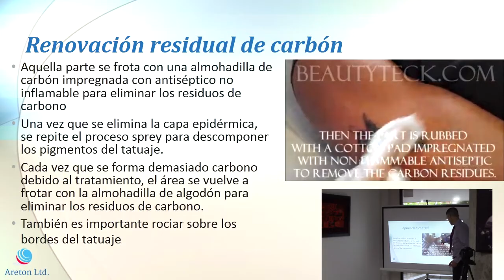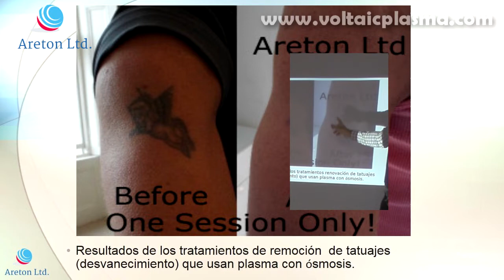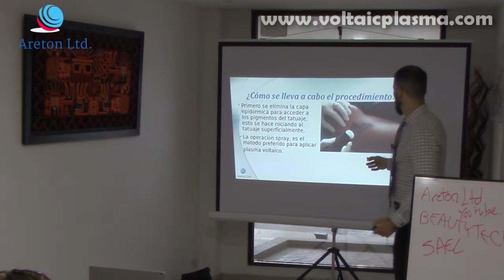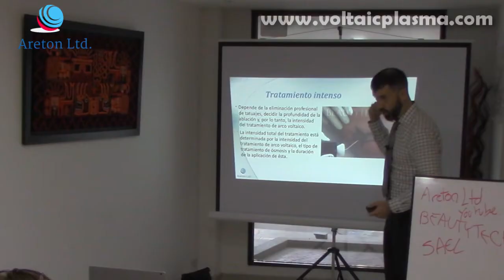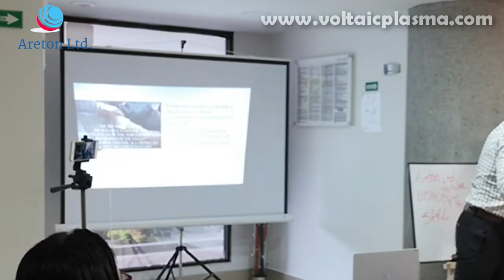ESTUDIO DE ELIMINACIÓN DE TATUAJES ACTO III